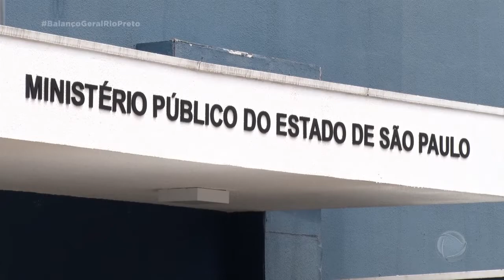Câmara de vereadores de Prudente pede rompimento do contrato com o CIOP